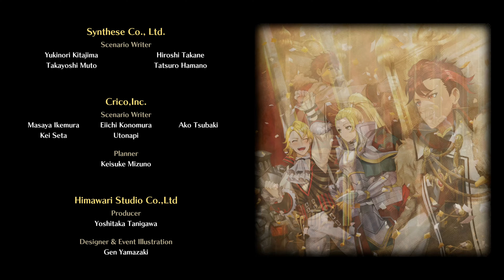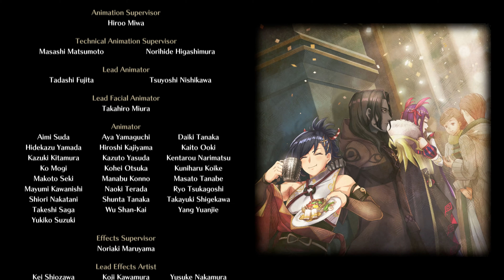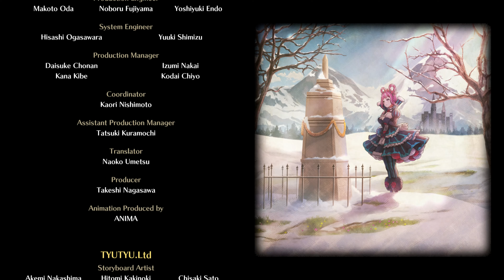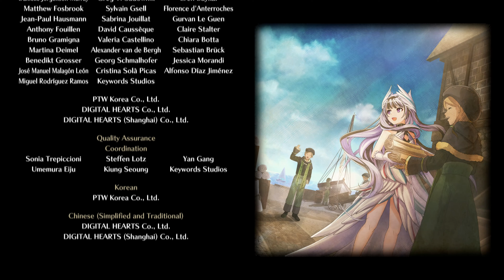Fire Emblem Engage - Ending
First time playing a Fire Emblem Game.
I'm not very much into tactical role-playing gameplay games as they can be very time-consuming by moving 20 characters around the map and I always have a habit of overpowering the main character in these kinds of games.

I will go through Auto Battle Gameplay for most of the game, till it forces me to do some manual play.